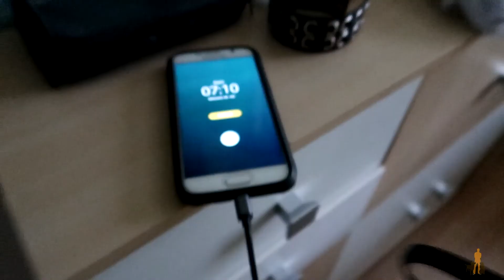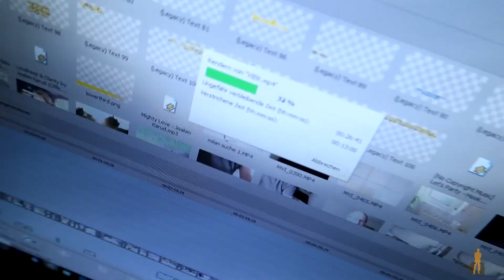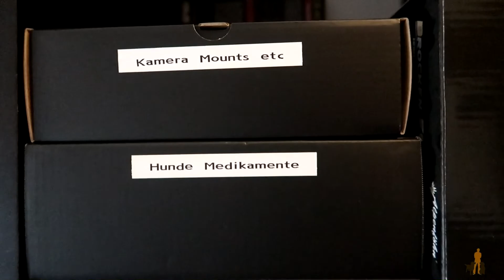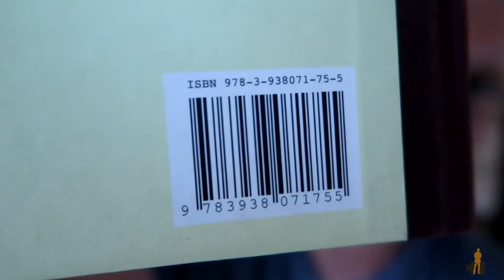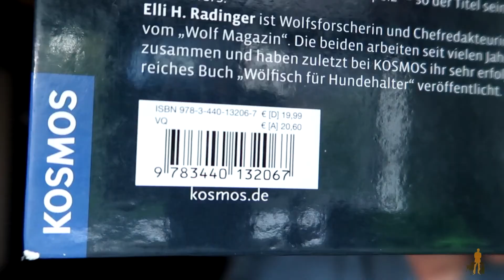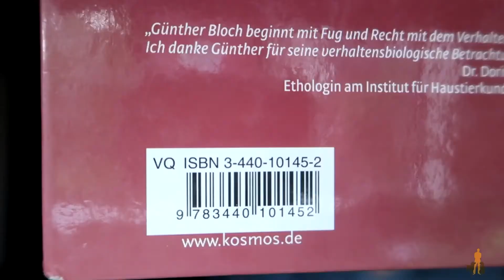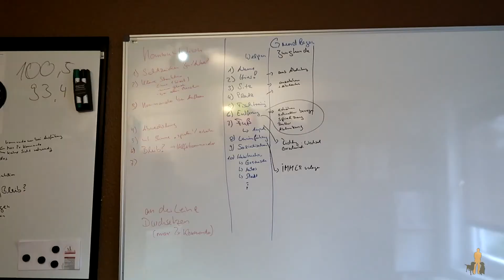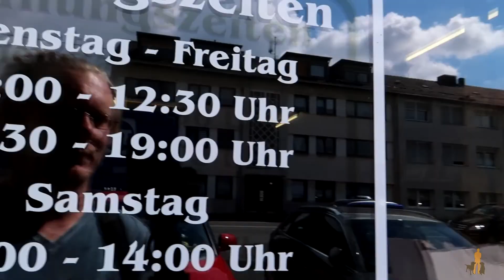Stadtfelle VLOG 007 - Buchempfehlung und mehr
STADTFELLE - Der Videoblog

Diesmal ein Vlog mit deutlich mehr über mich! In Teil 2 nehmen wir euch einen Nachmittag auf eine komplette Tour außerhalb der Hundeschule mit.

Hier findet ihr Videos aus dem "Leben" eines Hundetrainers, könnt Einblicke in eine Hundetagesstätte erhalten und Lernvideos rund um den Hund sehen.

Wir freuen uns über jeden Kommentar und versuchen stets mit euch in Kontakt zu bleiben.